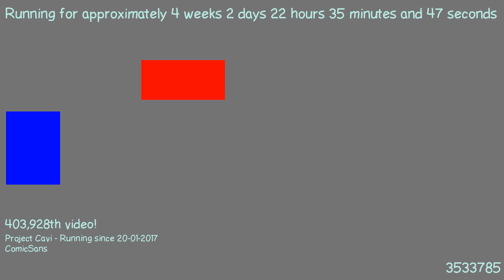1487623203 - Webdriver Cavi - F_1